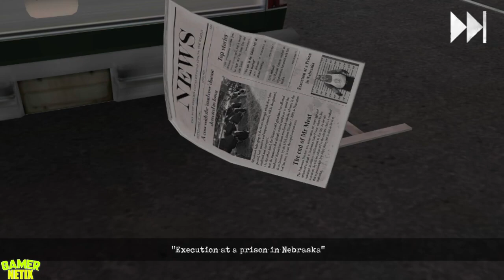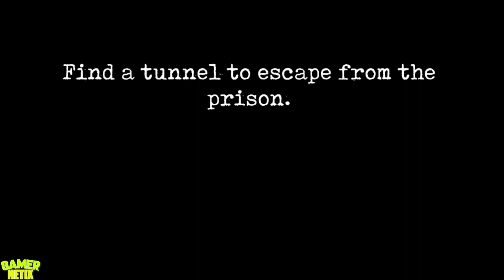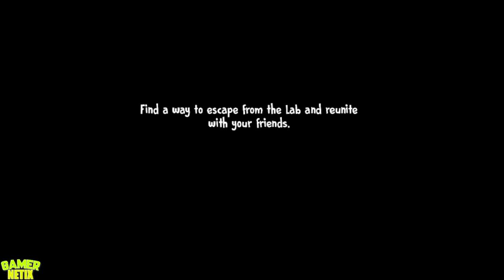Mr. Meat 2 VS Ice Scream 7 - Android & iOS Games